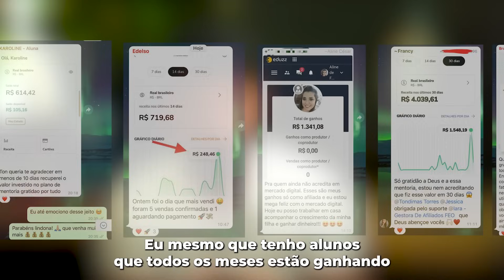o chip chegou ao brasil e alguns artistas já estão usando